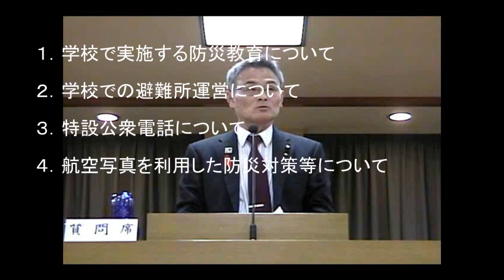H28年12月定例会吉田清隆議員一般質問